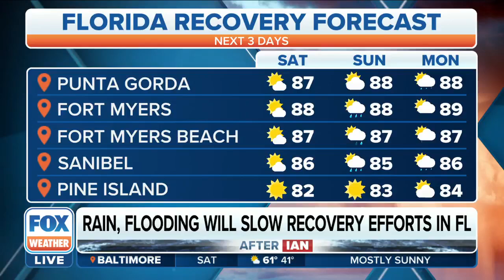FL Division of Emergency Mgmt. Director on Ian Aftermath: Destruction Truly Catastrophic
Director of the Florida Division of Emergency Management Kevin Guthrie with an update on recovery efforts as Florida residents reel from the effects of Hurricane Ian.